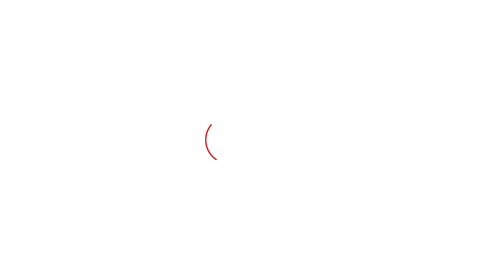Chardham यात्रियों की बढ़ी मुसीबत, फिर पैदा हुआ संकट